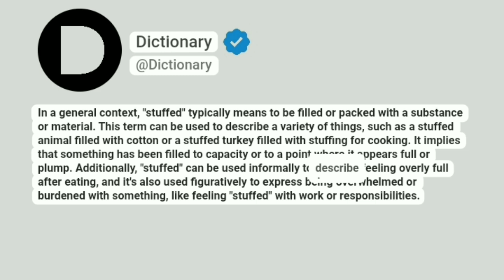Stuffed Meaning In English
In a general context, "stuffed" typically means to be filled or packed with a substance or material. This term can be used to describe a variety of things, such as a stuffed animal filled with cotton or a stuffed turkey filled with stuffing for cooking. It implies that something has been filled to capacity or to a point where it appears full or plump. Additionally, "stuffed" can be used informally to describe feeling overly full after eating, and it's also used figuratively to express being overwhelmed or burdened with something, like feeling "stuffed" with work or responsibilities.